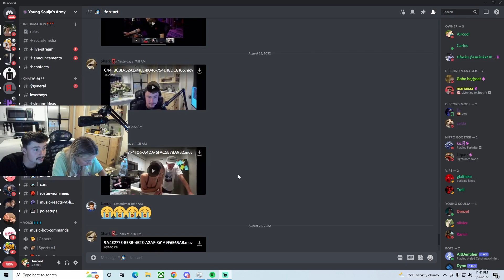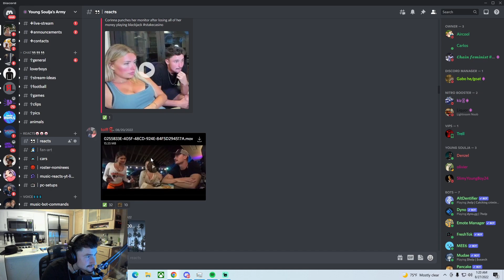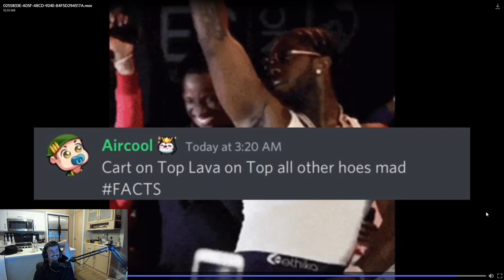Aliah donates $1000 to Aircool's stream with her new boyfriend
Former Hooters girl Aliah and her new boyfriend Phil donate to AC's Twitch stream while live with Corinna Kopf.